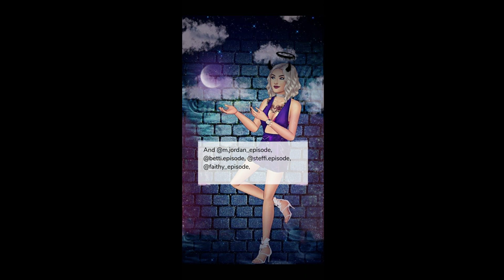The Devil's Blood (Part 20) Episode Choose Your Story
The Devil's Blood Episode 20

You will join in a adventure to find out what blood you have but in order for this you need to protect your dear one's. Will you Die or Survive?

Credit: Natalie
Author’s IG: @episode.natalie.writer